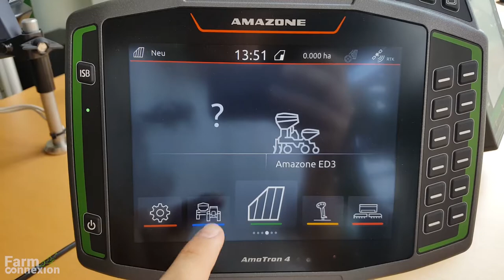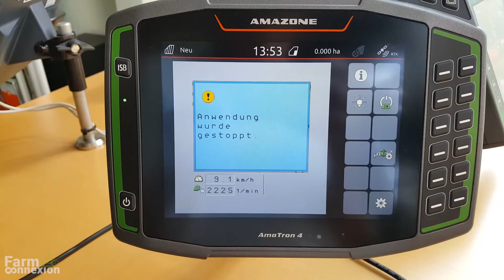Nouveau Terminal AMAZONE Amatron4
Avec son nouveau terminal AmaTron 4 présenté la semaine dernière lors de l’Amatechnica, salon dédié au réseau et clients de la marque, Amazone veut offrir un terminal ISOBUS conçu comme une tablette.

⏰Rendez-vous chaque jour sur FARM-connexion.com pour découvrir toute l'actualité du matériel agricole et de la passion :